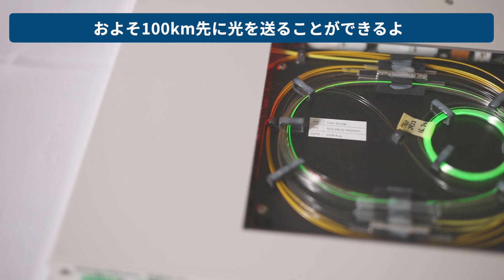N.世界をつなぐガラス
かみの毛ほどの細さのガラスが世界中をつないで、光で情報のやり取りをしています。